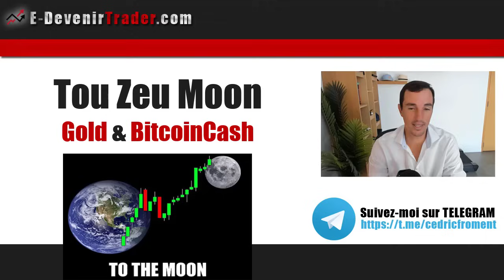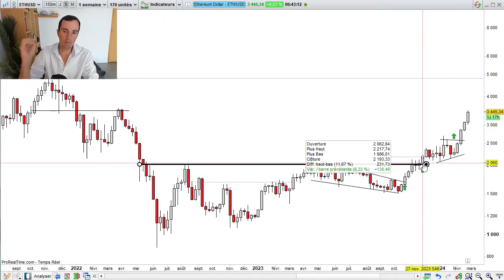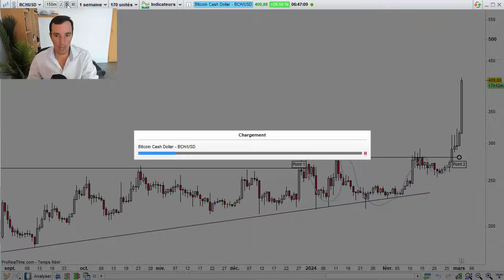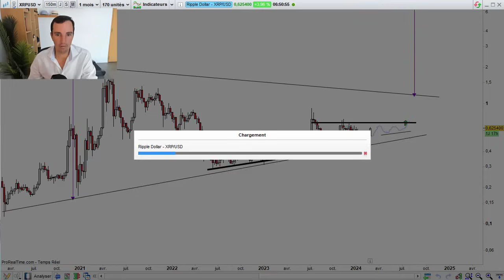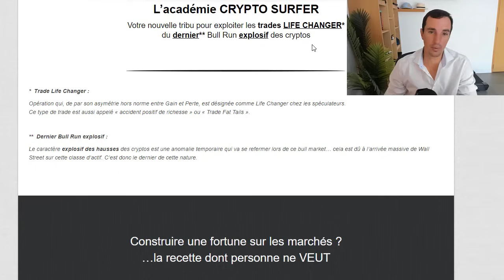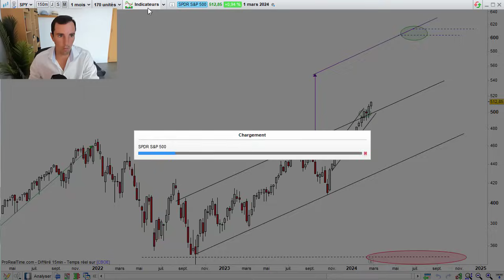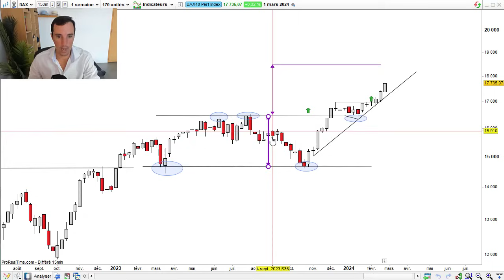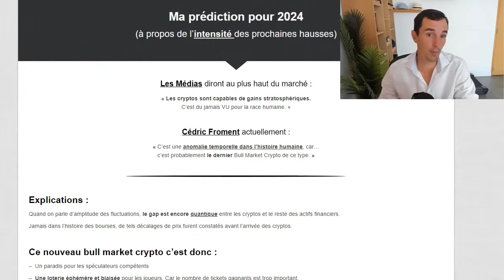Too zeu moon : BitcoinCash & gold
Il semblerait que la « monnaie des vieux » ait pris des stéroïdes… puisque le BitcoinCash se réveille avec un +50% cette semaine !

Ce pari propose une asymétrie positive hors norme et c’est pour cette unique raison que je le surveille avec vous depuis plusieurs semaines.

Quant à la « relique barbare »… nous y sommes enfin sur l’or !

Je vous laisse découvrir en vidéo la naissance d’un nouveau cycle doré qui pourrait mettre mal à l’aise Warren Buffet pendant quelques trimestres (il déteste l’or et le revendique régulièrement dans les médias).

Petite pensée personnelle que je partage ici

Je n’arrête pas les vidéos hebdos mais…

J’étais en Afrique du sud (en golf trip) ces 10 derniers jours.

J’y ai décidé de prendre ce temps à 100% « pour moi » en stoppant les vidéos hebdos.

C’est la 1ere fois que je fais cela de manière décidée en plus de 12ans.
Peut-être est-ce la crise de la quarantaine ?  Du coup réitèrerais à chaque vacances…

Les vidéos hebdos seront donc plus rares en 2024 (je pars en surf trip aux maldives début avril).

Bon visionnage
Cedric Froment

PS : Les accidents positifs se multiplient dans l’académie crypto surfer et un live est prévu mercredi prochain à 18H. Vous pouvez toujours rejoindre l’aventure sur cette page :